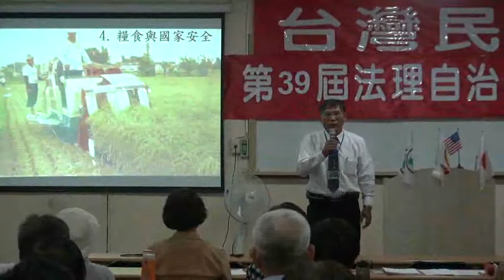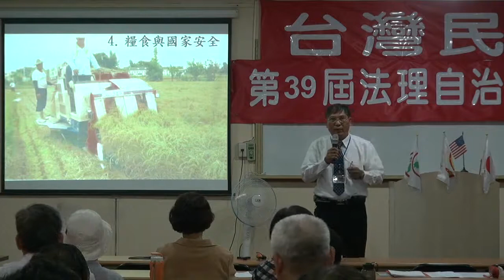120922-6b-農場管理與健康-潘良華-台灣民政府第39屆法理自治學院